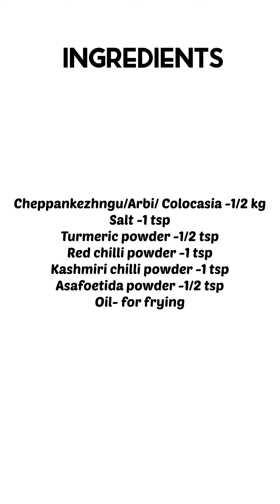Crispy fried Colocasia | Spicy Cheppankezhangu/Arbi | Taro root | Quick bites | Rek cooks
Ingredients:
Cheppankezhngu/Arbi/ Colocasia -1/2 kg

Procedure:
1. Soak the Cheppankizhangu / Arbi in water for 10 minutes and wash them thoroughly to get rid of sand.
2.Cook the Cheppankizhangu / Arbi in sufficient water (4-5 cups) in a pressure cooker for 2 whistles.
3. Remove from heat and wait for the pressure in the cooker to release naturally. Drain the water. Peel the skin of Cheppankizhangu / Arbi.
4.The skin should peel off easily. It might be slightly slimy. Note that the veggie is now fully cooked and soft. It should not be mushy.
5.Slice the Cheppankizhangu / Arbi and Set aside.
6. Heat oil for frying , once the oil is hot,add the sliced cheppankezhngu in high flame, stirring in between until crispy texture and golden colour, transfer to a plate or tissue.
7. Prepare a masala mix: In a bowl,add turmeric powder, Red chilli powder, kashmiri chilli powder,salt and asafoetida powder, mix well.
8. Sprinkle the masala mix overall the fried Arbi/cheppankezhngu/ Colocasia, and toss well when it is hot.
9. Serve hot either as an accompaniment with sambar rice/ curd rice or as a starter.

Tips: If you want more crispier, or if the Arbi has become little mushy, sprinkle some besan or gram flour,coat well and deep fry.

3.0
• • The Universe Need.
5. Track Info:
Title: The Universe Needs You by Sapajou